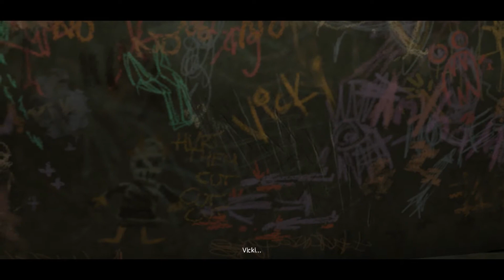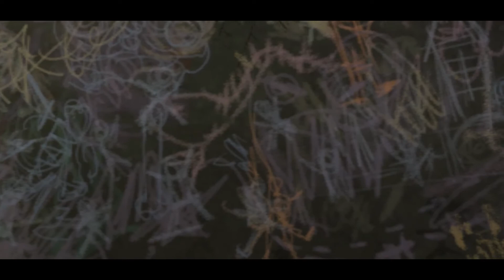Batman : The Telltale Series Épisode 5 - Ville de lumière [2/3]